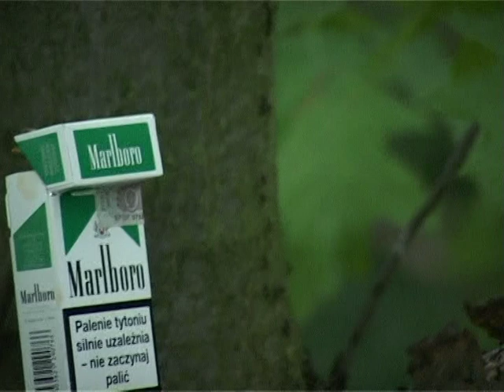Grillowe opowieści w czasie powodzi cz. 1